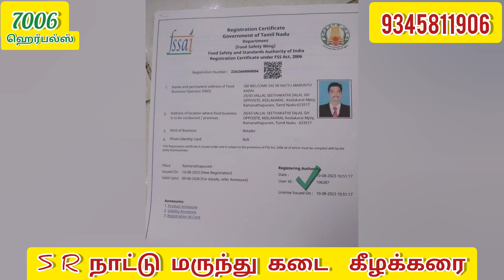SR நாட்டு மருந்து கடை கீழக்கரை